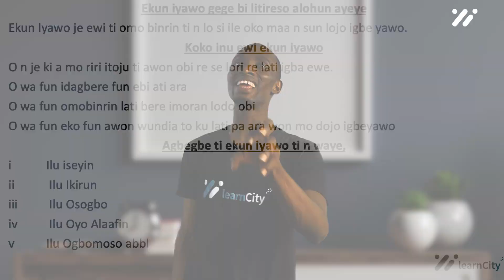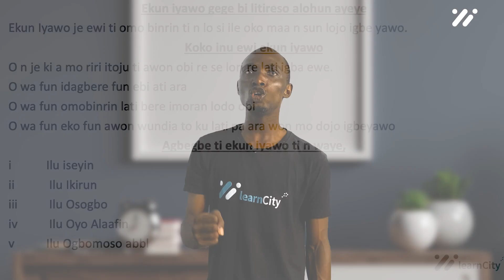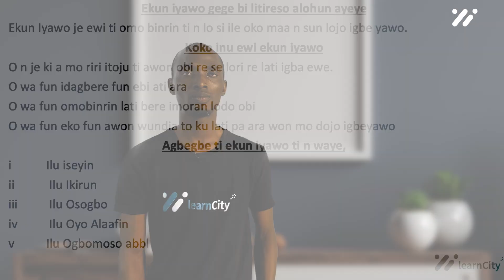EKUN IYAWO GEGEBI LITIRESO ALOHUN AYEYE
Hey gbogbo eniyan! 🌟Ninu fidio oni, a n gun omi jinle sinu aye iyanilenu EKUN IYAWO GEGEBI LITIRESO ALOHUN AYEYE. Eleyi jẹ ko o kan eyikeyi arinrin itan; o ni a ọlọrọ tapestry hun pẹlu asa lami ati awọn ẹdun ijinle. If you've ever been curious about EKUN IYAWO GEGEBI LITIRESO ALOHUN AYEYE, this is the perfect video for you!We'll explore the vibrant traditionals and intricate storytelling ways that make EKUN IYAWO GEGEBI LITIRESO ALOHUN AYEYE a must-watch. Boya o je ololufe litireso, ololufe asa, tabi eni ti o feran itan rere, koni fe e padanu eyi.Gba ipanu ti o feran ju, joko sile, ki o si darapo mo mi ni irin ajo yii larin aye EKUN IYAWO. GEGEBI LITIRESO ALOHUN AYEYE. Gbẹkẹle mi, iwọ yoo mu lati ibẹrẹ si ipari! Maṣe gbagbe lati fẹran, asọye, ati ṣe alabapin fun akoonu iyalẹnu diẹ sii bi eyi. E je ka jo se ayeye ewa EKUN IYAWO GEGEBI LITIRESO ALOHUN AYEYE!Enjoy the video!learncity